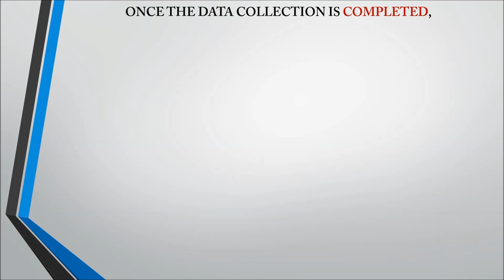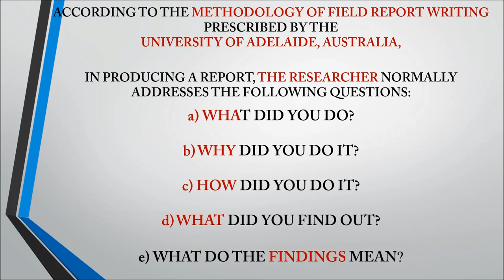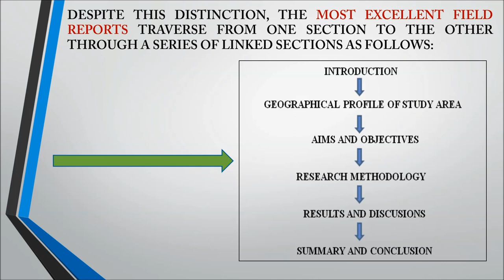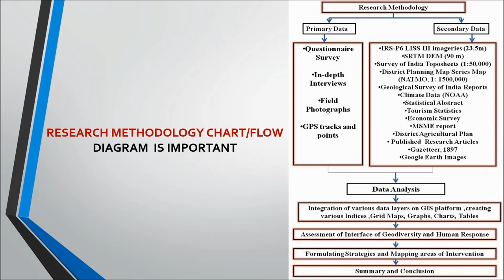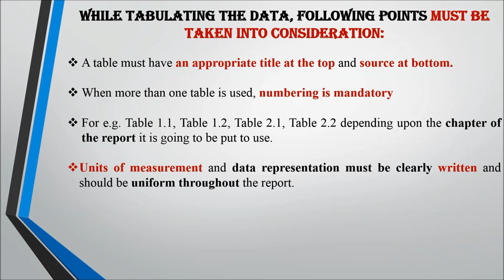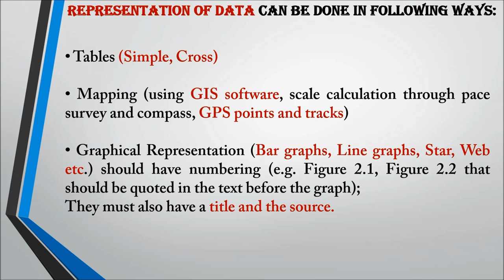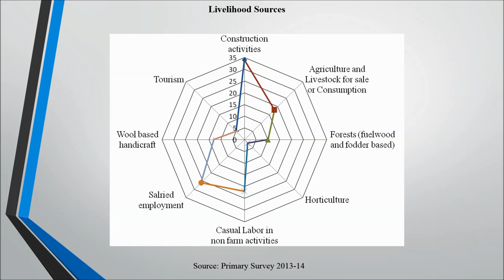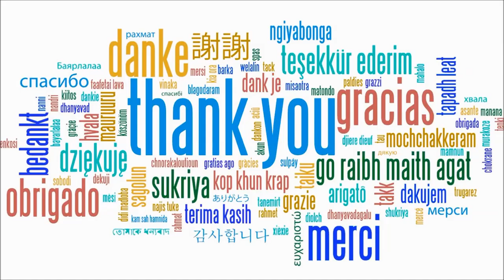Field Work in Geography | HOW TO WRITE FIELD REPORT | Part: 1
This video lecture is thirteenth in the series of lectures by
Dr. Krishnanand, based on his book A Geographer’s Guide to Field Work and Research Methodology (According to CBCS Syllabus).

In this video, HOW TO WRITE FIELD REPORT : Part: 1  have been explained in details.